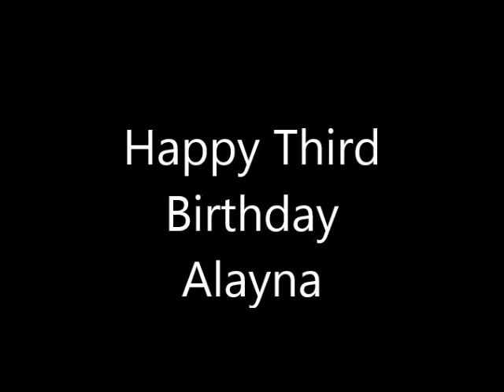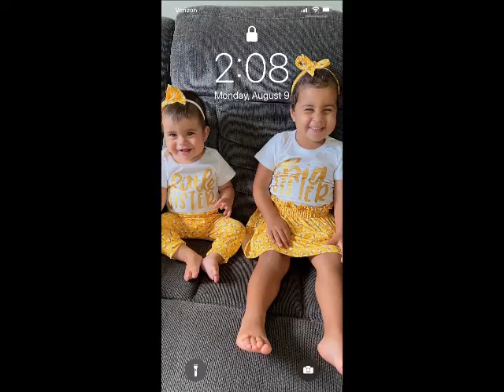Alayna's Third Birthday